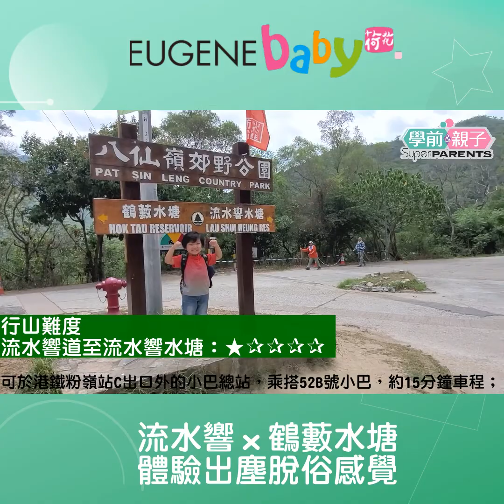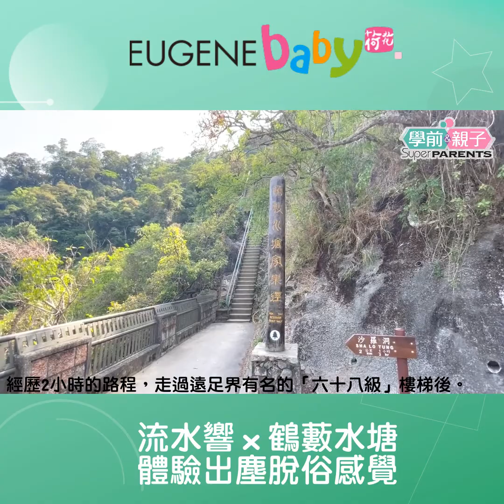親子好去處 | 流水響 - 鶴藪水塘 | 香港小桂林 | 親子郊遊樂。親子行山路線 | 假日好去處 | 輕鬆郊遊路線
在香港行山除可欣賞山景及海景外，還可以欣賞水塘景。這次的行山活動將帶領大家走進粉嶺，遊走流水響水塘及鶴藪水塘，感受新界郊野的寧靜。流水響水塘被稱為「森林中的天空之鏡」，原因是這裏山水一色，塘水澄綠無痕。塘畔有白千層和落羽松圍繞，落羽松會隨著四季變化，是不少人打卡的熱點！